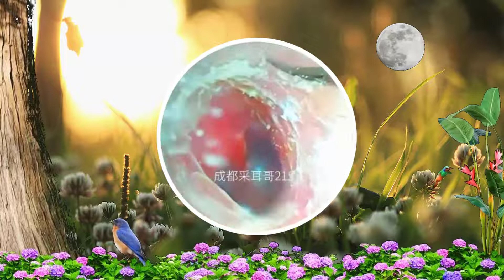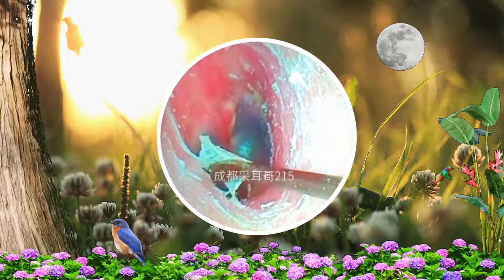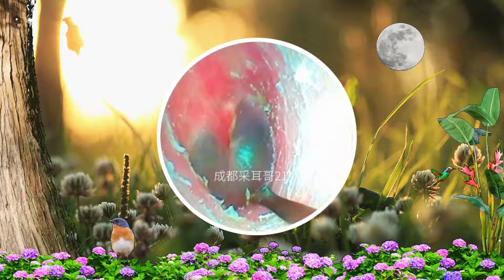Ear Wax Removal Take Care of Your Ears #84